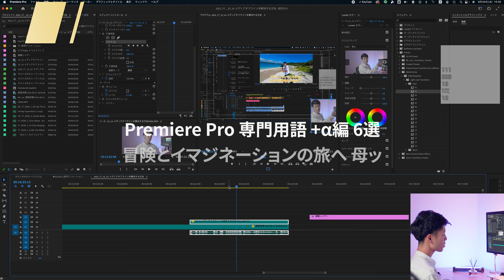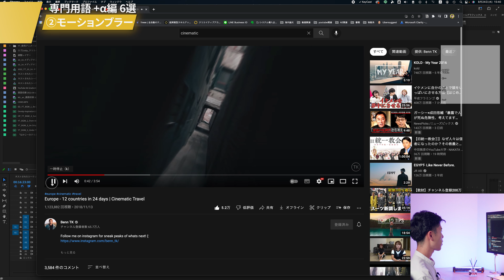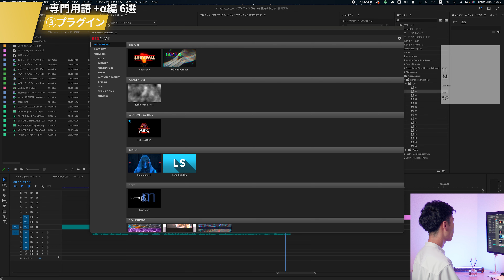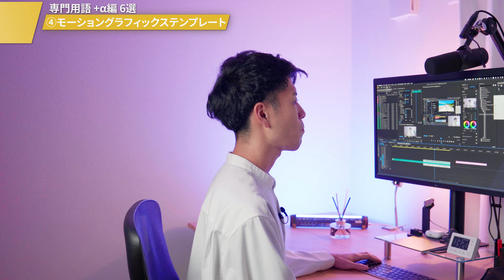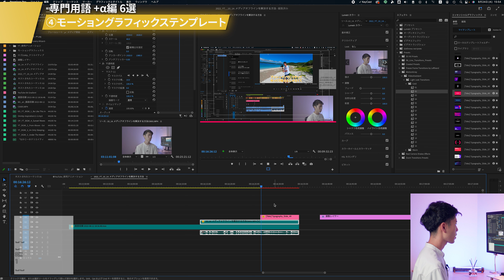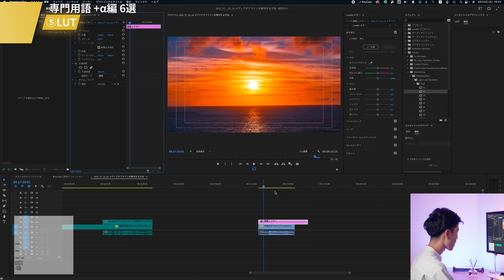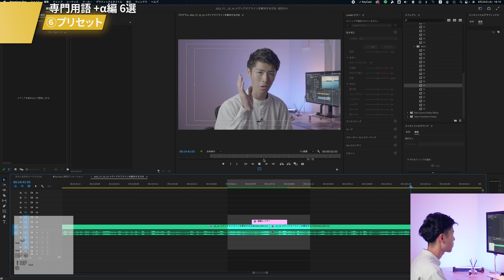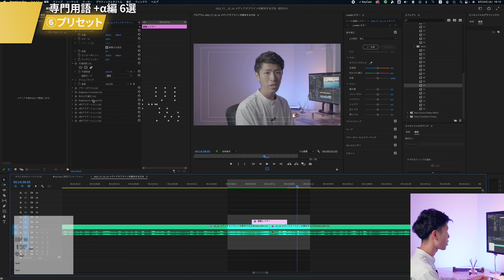【応用編】専門用語6選を解説！プレミアプロをさらに使いこなす！| Premiere Pro チュートリアル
正直今回紹介する専門用語 及び 機能を知らなければプレミアプロを導入している意味がないと言っても過言ではない。動画を切って貼るなんてスマホでもできる。そう言った基本的な作業に加えて、ちょーーーーーー簡単にアニメーションを活用できたりするのがプレミアプロの良いところ。

プレミアプロの基本的な操作はなんとなーーく把握したという方は今回の動画必見！

0:00　Preはアニメーション制作以外は大体何でもできるぞ
1:34　①マスク
3:16　②モーションブラー
4:36　③プラグイン
6:58　④モーショングラフィックステンプレート(Mogrt)
9:38　⑤LUT
12:28　⑥プリセット
16:17　プレミアプロの恩恵を最大限受けていこっ！

【基礎編】マスク機能の解説！| 使われるシーンを理解して制作に役立てよう！ Premiere Pro チュートリアル

●一気にプレミアプロの一連の作業を学びたい方はこちら！
【超初心者向け】前半/Premiere Proの基本的な動画編集〜納品までの流れ！実際の編集画面公開!?
【超初心者向け】後半/Premiere Proの基本的な動画編集〜納品までの流れ！実際の編集画面公開!?

●【体系的に学ぶ】Adobe Premiere Pro を使いこなすための動画達 / クリエイティブ大学

▼なかじーが使っている機材
SONY(ソニー) フルサイズ ミラーレス一眼カメラ α7SIII
SONY(ソニー) 標準ズームレンズ フルサイズ FE 24-70mm F2.8
SONY(ソニー) 広角ズームレンズ フルサイズ FE 12-24mm F4
SONY(ソニー) 望遠ズームレンズ フルサイズ FE 70-20mm F4 Macro G OSSII
ATOMOS(アトモス) NINJA V
DJI RS 2 Proコンボ
DJI Avata 2 Fly Moreコンボ
DJI vlogカメラ Osmo Pocket 3
DJI Osmo Action 5 Pro アドベンチャーコンボ
ロジクール MX MASTER3s